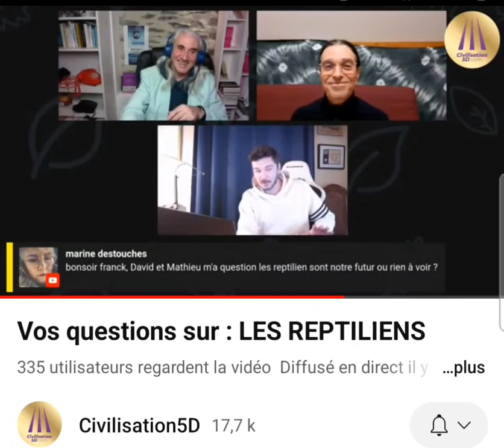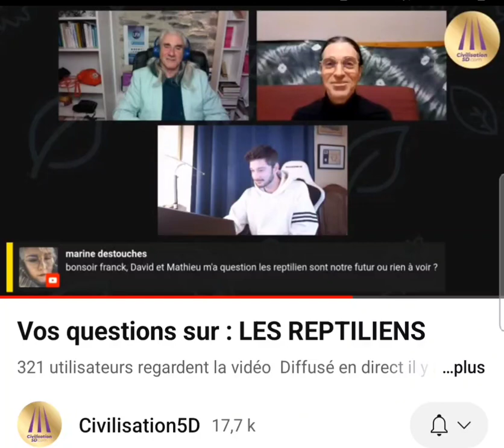Giovan - Album avec la participation de David Rousseau.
Mes amis je vous le disais  la dernière fois en préambule de la sortie de mon album prévu en avril. J'ai l'honneur  de vous faire part de cette nouvelle:   "DAVID ROUSSEAU " a eu la gentillesse d'accepter mon invitation de venir en duo sur mon album.
Je remercie David Rousseau d'avoir accepter cette invitation , merci mon ami " wambli ska".

Vous pouvez me rejoindre en tant que membre payant , celà permet à des artistes comme moi de produire de la musique .
Les enregistrements , les compositions des musiques à un coup non négligeable , celà contribue beaucoup aux musiques que je vais vous composer dans les semaines et mois à venir.
(Cliquez sur rejoindre .)
Disponible pour toutes les bourses .
Avec toutes ma gratitude envers vous .
Merci